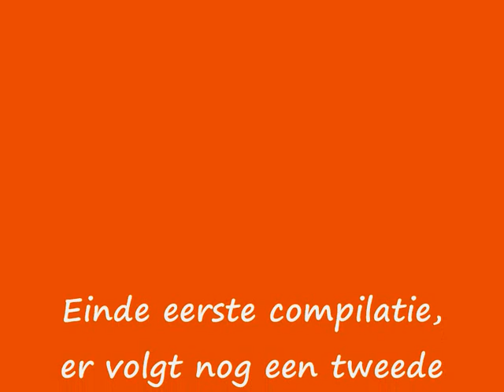Ambi Tropical Tongeren - de parade (1) - zondag 9 augustus 2009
Ambi Tropical is een jaarlijks terugkerend festijn in Tongeren in België.
Op 9 augustus jl. werd dit voor de 6e keer georganiseerd.
Met o.a. een kleine parade van diverse sambabands in een groot rondje letterlijk rond de kerk.
Hier een eerste compilatie.
De volgende sambabands deden mee :
1. Banda Nobra uit Eindhoven (NL)
2. Somos do Samba uit Sittard (NL)
3. OdOO uit Urmond (NL)
4. Maracatú Colonia uit Keulen (Duitsland)
5. Maisquenada uit Breda (NL)
6. Batida Mestreech uit Maastricht (NL)
Het geheel werd opgeleukt door 5 samba-danseressen onder de naam "Sambadinhas" uit Den Haag (NL)